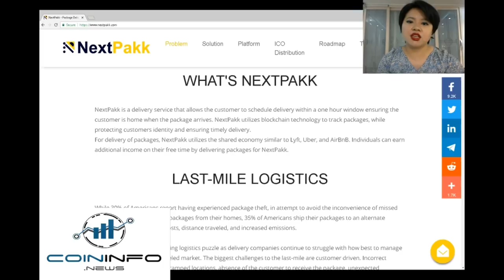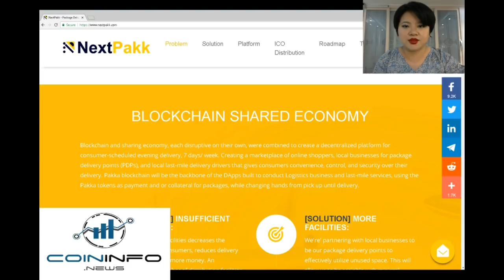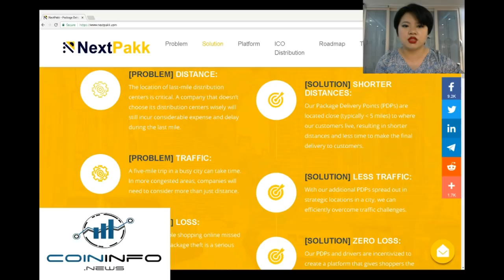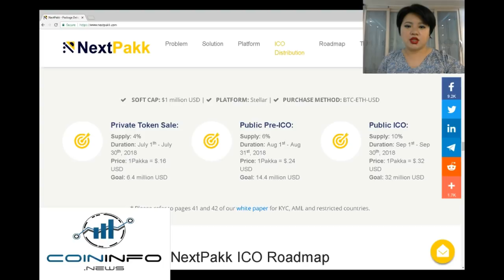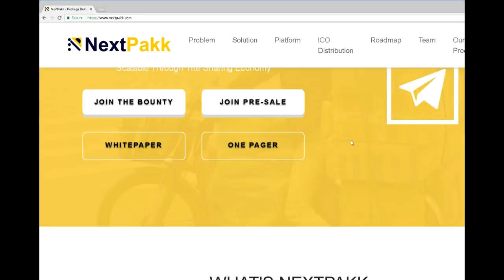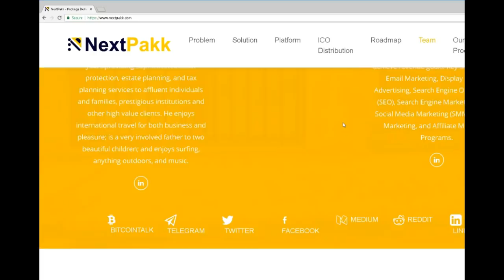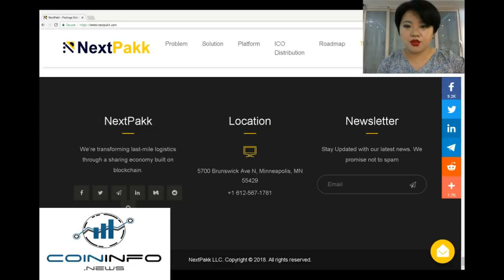NextPakk: Package Delivery is now on Blockchain - CoinInfo.News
Hey all 안녕하세요 ! This is Hazy with coin news, and the subject in this video is NextPakk.